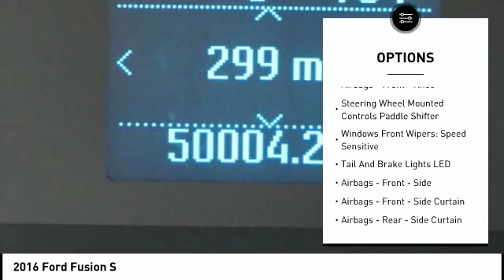2016 Ford Fusion Houston TX P24980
2016 Ford Fusion S

Recent Arrival! CARFAX One-Owner. Clean CARFAX. Fusion S, Ruby Red Metallic Tinted Clearcoat, Delay-off headlights, Dual front impact airbags, Dual front side impact airbags, Equipment Group 100A, Exterior Parking Camera Rear, Front anti-roll bar, Fully automatic headlights, Low tire pressure warning. 22/34 City/Highway MPGAwards:  * 2016 KBB.com 10 Best Sedans Under $25,000   * 2016 KBB.com Brand Image Awards